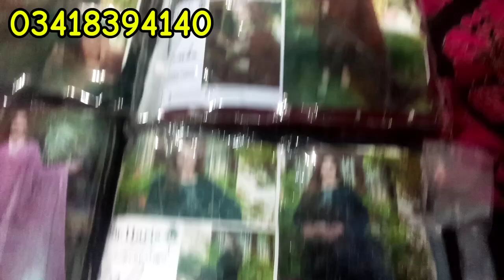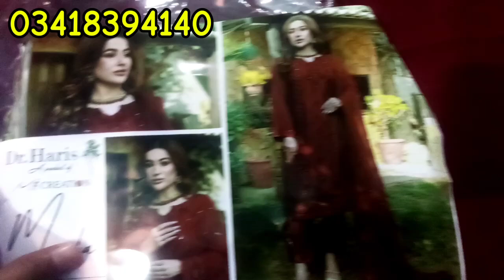Super Wholesale Price | New Chiffon Duppta Collection 2024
Address Zum Zum Market Shop No 11 Near Alkarm Textile Mill.

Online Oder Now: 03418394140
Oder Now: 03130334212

dupatta design ideas 2024,summer fashion 2024,dupatta design 2024,new dupatta design 2024,latest dupatta designs 2024,swiss lawn chiffon duptta,swiss lawn 2024,swiss lawn collection 2024,swiss lawn 2024 price in pakistan,kayseriya summer collection 2024,dupata,bin saeed chikenkari collection 2024,summer dress design 2024,binsaeed embroidered collection 2024,swiss lawn chikenkari 2024,chiffondupatta,duppatta,comfortablefashion,fashion 2020,